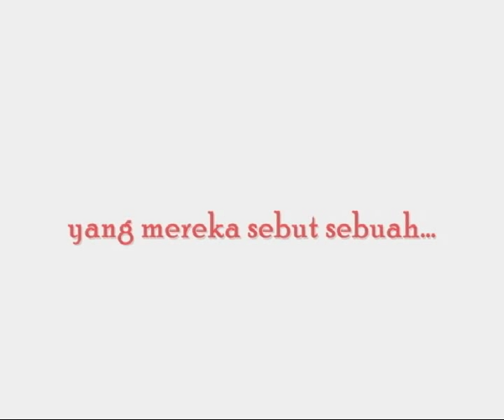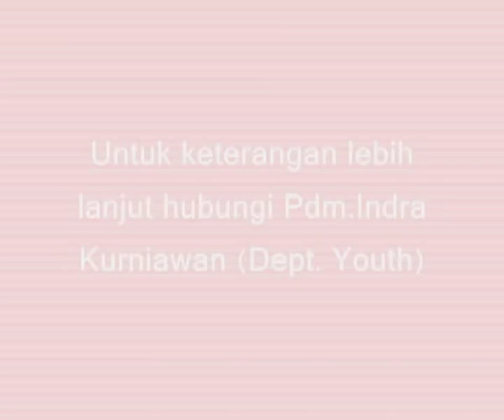Hanya Satu - Movie Trailer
Sebuah karya film kristen yang dibuat oleh anak-anak muda Youth GBI Laks. Malahayati Bandar Lampung. Dengan bertemakan kisah romantika diantara anak-anak muda di jaman sekarang. Diperani oleh anak-anak lokal dan film ini diproduksi dalam kurun waktu 2 minggu oleh Youth Dreams Production.

Producer: Pdm. Indra Kurniawan, Youth Dream Production
Director: Micky David Dermawan
Writer: Yoson
Actors and cast: Incredible Youth GBI Laks. Malahayati. B. Lampung